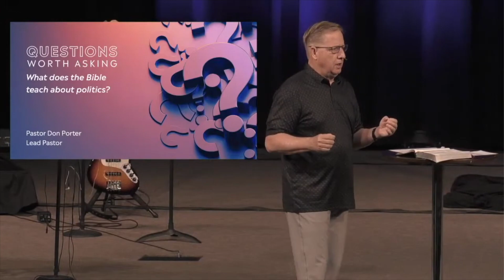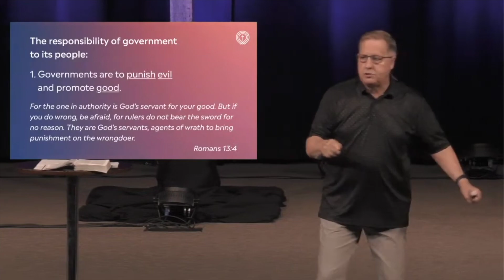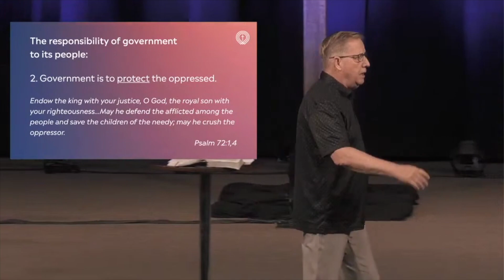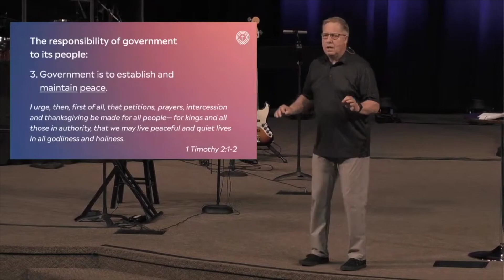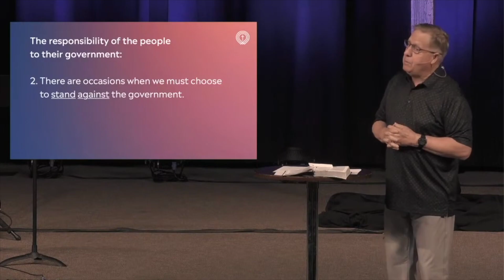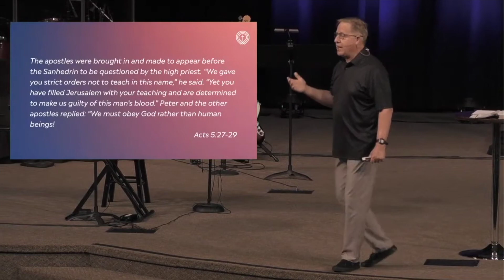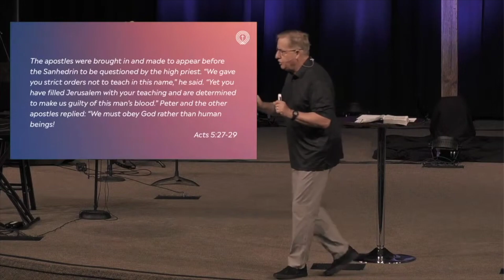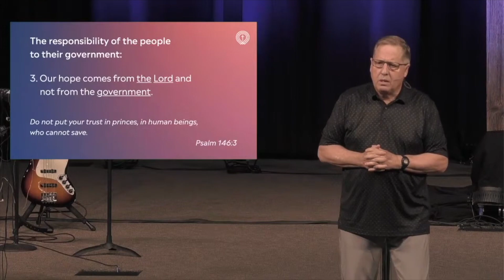06/11/23 What Does The Bible Teach About Politics?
Sermon: What Does The Bible Teach About Politics
Series: Questions Worth Asking
Pastor Don Porter06/11/23